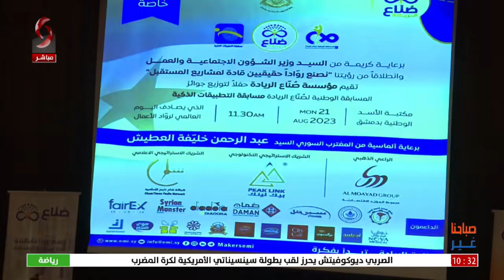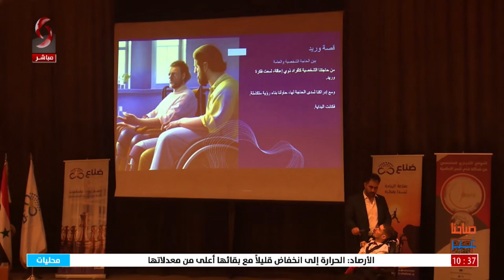دمشق | حفل توزيع جوائز مسابقة صناع الريادة– مكتبة الأسد - تقرير رشا خضور